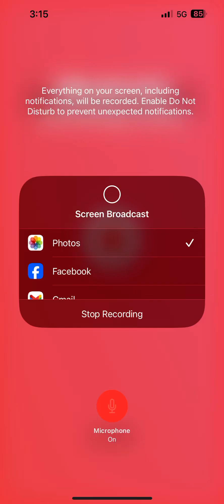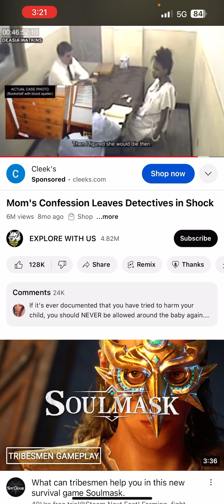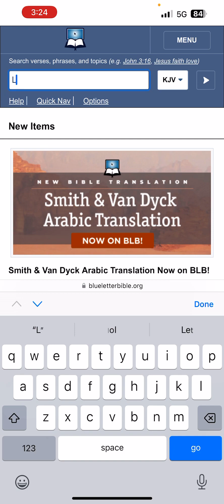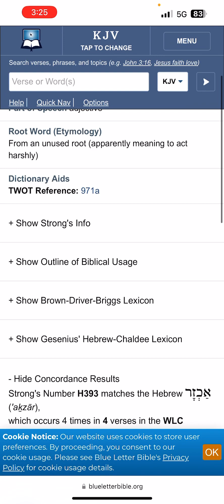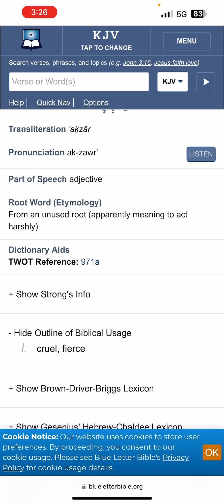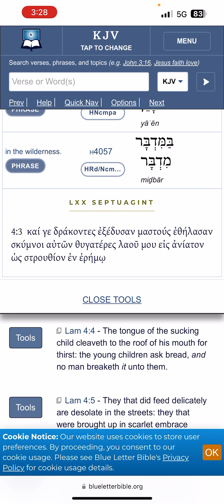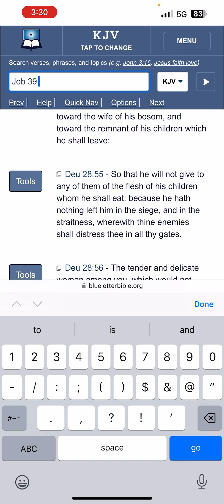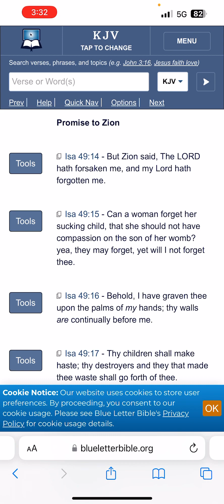deasia watkins example of cruel and wicked!!!😡💔👺👹👺🪺🦤